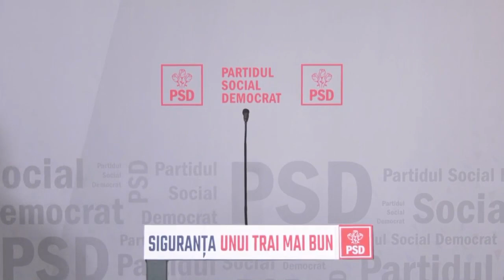Declarațiile Președintelui PSD, Marcel Ciolacu, după consultări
Declarațiile Președintelui PSD, Marcel Ciolacu, după consultări cu partidele și formațiunile politice parlamentare